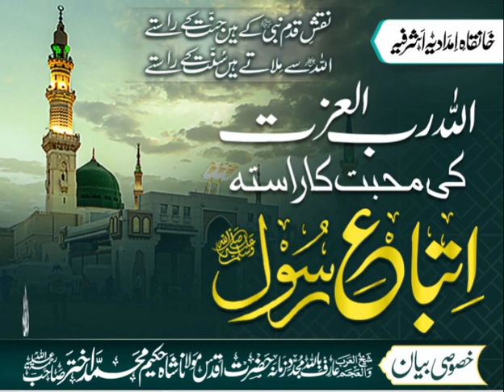حضرت مولانا شاہ حکیم محمد اختر صاحب